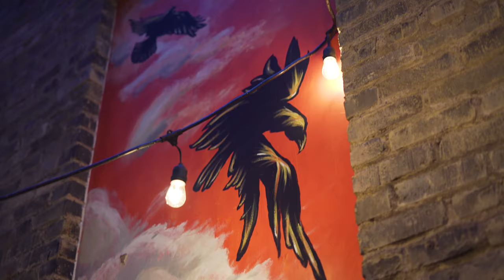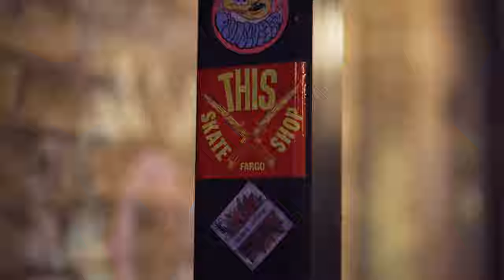Kwaician - Straight & Narrow (Feat. Gabriela Martinez)[Music Video]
Straight & Narrow OUT NOW!

Produced by Paul Shields